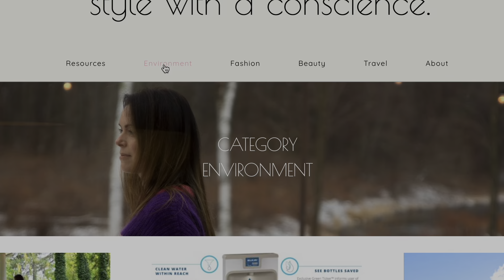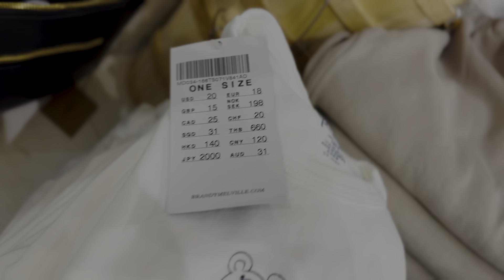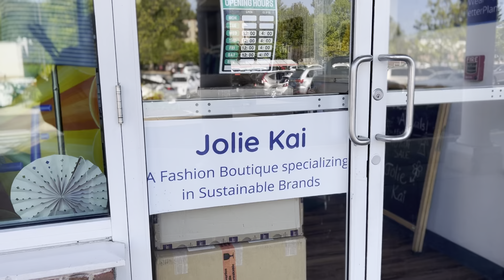Ethics in Fast Fashion